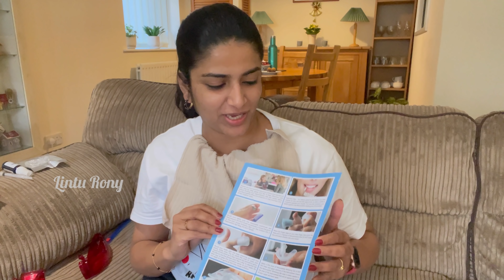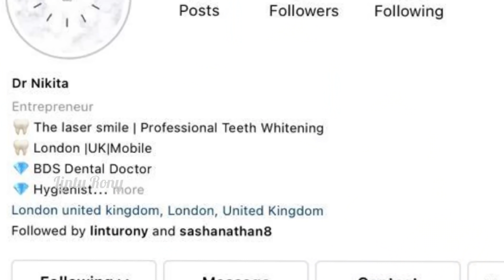Teeth Whitening At Home With Dr Nikita | BEFORE & AFTER | Linturony | London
Dr Nikita | BDS Dental Doctor
Natural Whtie by Nikita

Musician: @iksonmusic